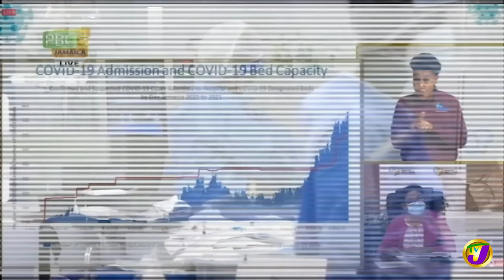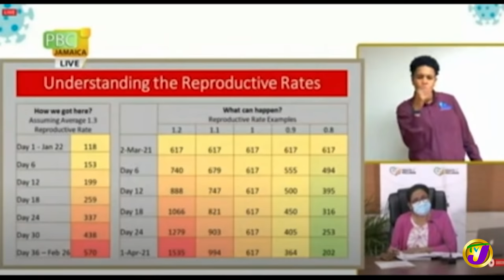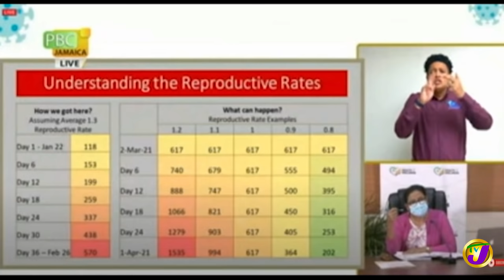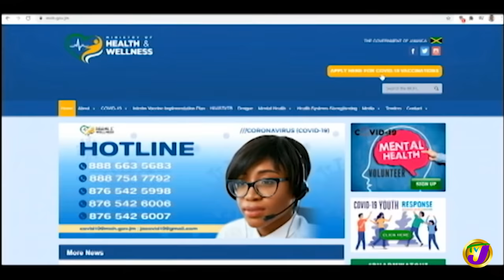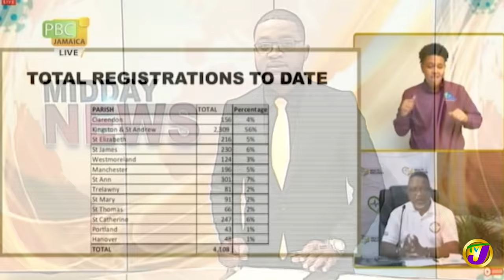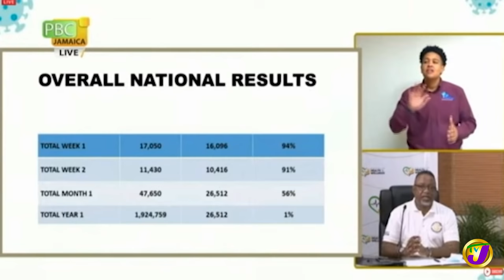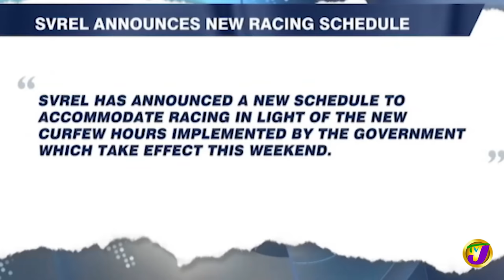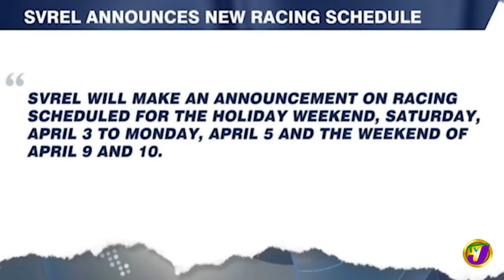SITUATION GRIM - Overcrowding in Jamaican Hospitals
Couldn't be more stark; the health minister has given further details on the gravity of overcrowding in hospitals and the grim outlook if covid 19 cases continue to increase at current rates.